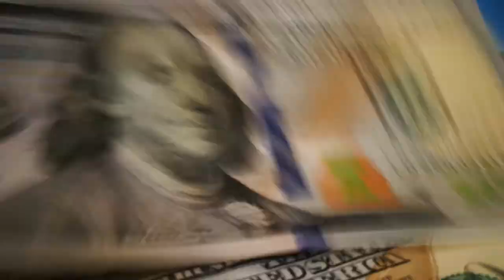Dollar Bills Overlay Stock Footage / Dollar Bill Notes Pile Video For Edits / No Copyright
Dollar Bills Overlay Stock Footage / Dollar Bill Notes Pill Video For Edits / No Copyright

Video Sourced from Pexels - Pixabay